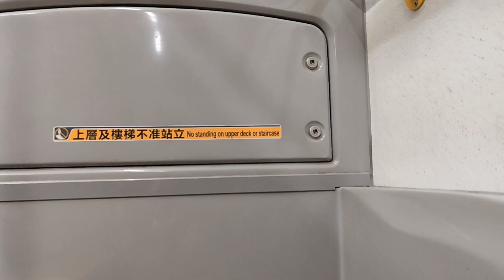KMB K-27 ATENU563 TL6249@29M落車門開關過程及利恒樓報站